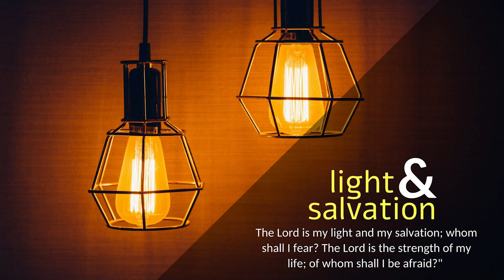CARMEL LIGHT I That which we have seen and heard... I Dec 27 I Feast of St John I John 20: 1a. 2-8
1 John 1: 1-4
“That which we have seen and heard we proclaim also to you.”

Beloved: That which was from the beginning, which we have heard, which we have seen with our eyes, which we looked upon and have touched with our hands, concerning the word of life - the life was made manifest, and we have seen it, and testify to it and proclaim to you the eternal life, which was with the Father and was made manifest to us that which we have seen and heard we proclaim also to you, so that you too may have fellowship with us; and indeed our fellowship is with the Father and with his Son Jesus Christ. And we are writing these things so that our joy may be complete.